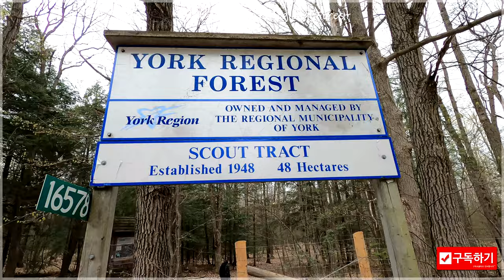[4K] Scout Tract York Regional Forest [2021.04.20]